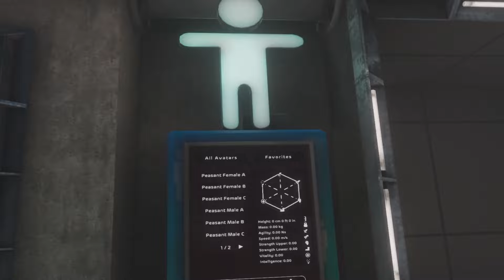BONELAB. BEST VR GAME EVER?!